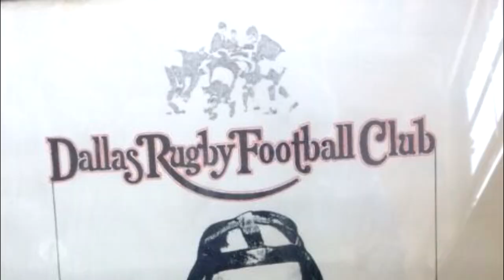Official Trailer: 50 Years of Red- Dallas Rugby Football Club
OFFICIAL TRAILER: 50 Years of Red
The DRFC is a unique club like no other. This documentary will highlight the brotherhood of the Dallas Reds, the history of how it all started, and leading up to where the club is now. This Club has a unique on and off the field culture that many club members have a hard time explaining "what it is" about the DRFC that makes it so special. This documentary is going to illustrate why
We will have a viewing of the film in a Theatre in November. Date TBD